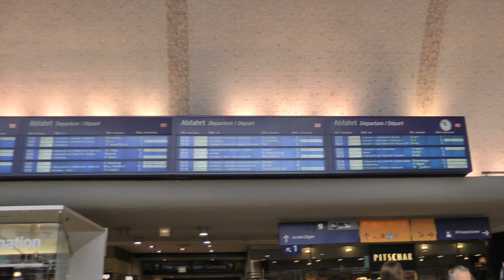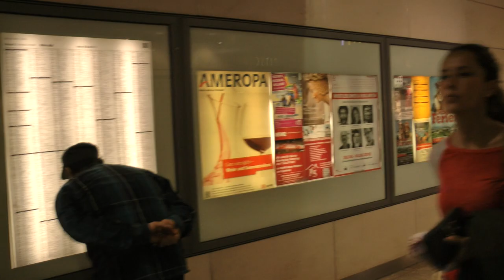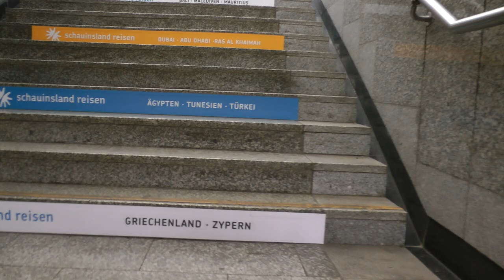walking to and through the main train station in Cologne, Germany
This video shows what it looks like to walk to the main train station in Cologne, Germany from the nearby Cathedral and then what it looks like inside the station as well. Very nice station and lots of trains. There are separate videos showing more trains coming into and leaving the station. This one mainly shows the station as opposed to the trains themselves. I have posted several other videos of the trains themselves. The date is July 1, 2016. This is the main station, Koln Hauptbahnhof, not the other station, which is on the other side of the Rhine about 400 meters away. So, this is NOT the Cologne Messe/Deutz station which is across the Rhine. I find it amazing there are actually 2 stations in a city of Cologne's size and that they need that many for all the trains they have.